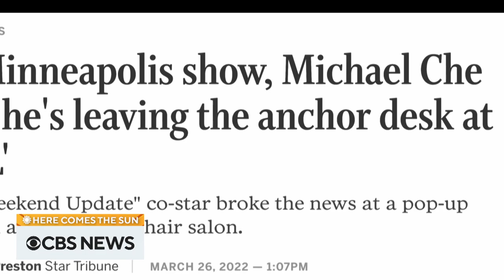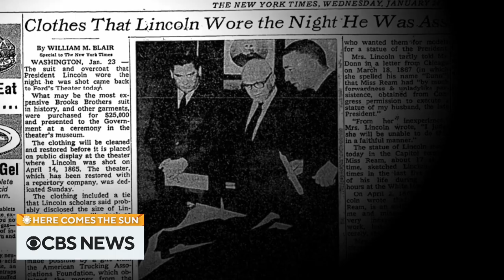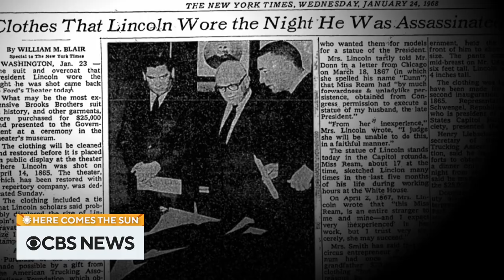Comedian Michael Che and Lincoln's coat | Here Comes The Sun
Tony Dokoupil sits down with comedian Michael Che to talk about "Saturday Night Live" and his love for stand-up comedy. Also, Faith Salie heads to the Metropolitan Museum of Art to view the coat President Lincoln wore when he was assassinated. "Here Comes The Sun" is a closer look at some of the people, places and things we bring you every week on "CBS Sunday Morning."